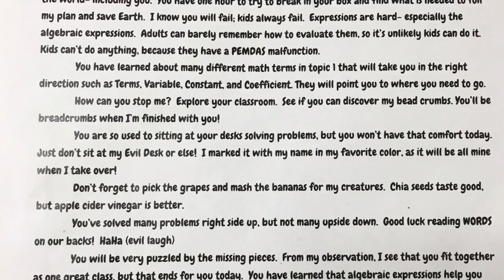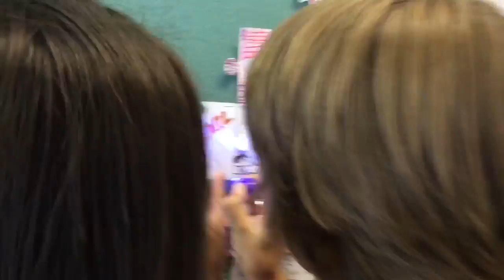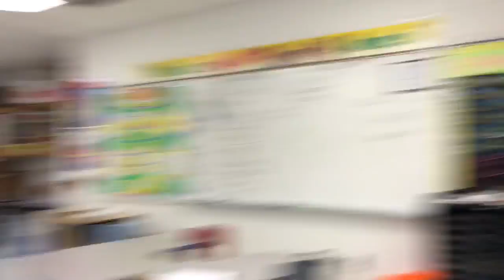Breakout EDU Dr Zoo Evil Invades McCormick- Mr Jacobs Block 2 Saves the World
Dr Zoo Evil took control of all the creatures on Earth and only the sixth graders at McCormick Elementary can stop him and save the world. The students just finished Topic 1, over algebraic expressions, and are reviewing for the test here in a fun way. Students started off with a letter from President Obama about their mission. They then had to work together to find clues. The students found a treasure map behind a picture in a frame. They then noticed they had to evaluate an algebraic expression but didn't know the variables. They found the variables from hints around the room and then went outside to find many locked cases from the treasure map. Students then had to follow a series of clues to find another case with even more clues. There were clues all over the place. This lesson took me 20+ hours to create and write. Breakout EDU was a big inspiration as well as The Goonies movie. I actually thought about doing something like this when my family was in Astoria Oregon for The Goonies 30th anniversary. I was at Mikey's house with my son and thought it would be fun to take the sixth graders on a treasure hunt while at the same time filming a movie with special effects. The students were so into it. I've never seen students care so much and work so hard. They were so enthusiastic and it was by far my favorite day as a teacher. I love all the teamwork, out-of-the-box problem-solving, adrenaline, working under pressure, creativity, etc. it was a thrilling experience. The students are excited for more!Try a Breakout with your students!  Below are all my favorite Breakout Supplies I use and love.

3 digit locks

Orange Box

4 digit Lock

Word Lock

Directional Lock

The Directional Lock I wish I had the money

I bought a lot of these Black 4 Digit Locks

3 digit black locks

Green Breakout Box
Works great with adding a hasp to it with many locks

Black Lights

Black Light Pens